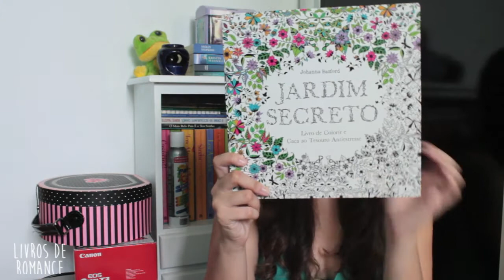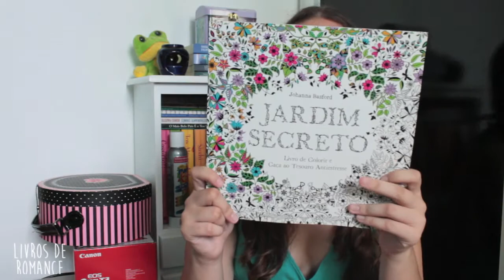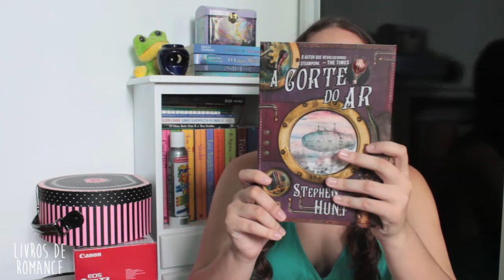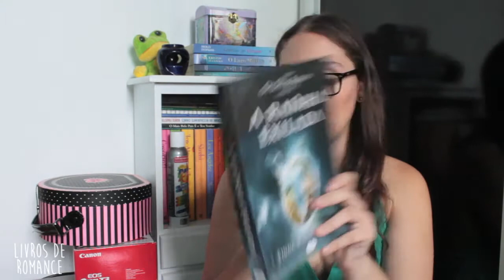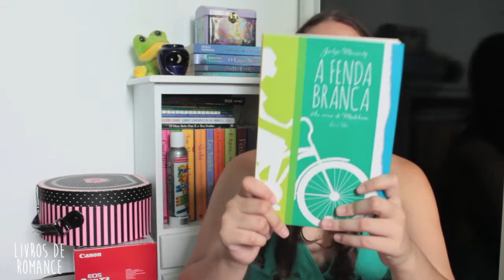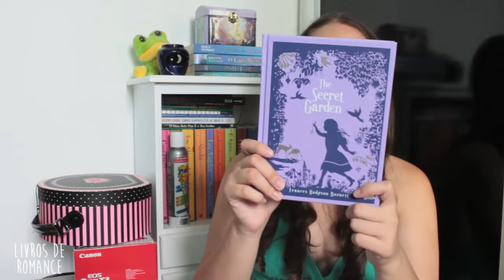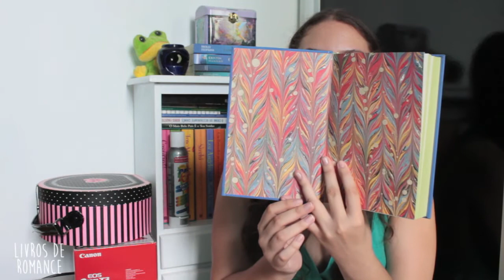Book Haul : Caixinha de Correio de Janeiro | Livros de Romance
Primeiro Book Haul do canal! No mês de Janeiro recebi muitas coisas legais e quero dividir com vocês ;)

Caixa Postal
Stephanie Barbosa